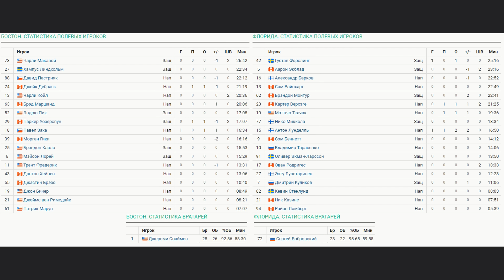Бостон Брюинз - Флорида Пантерз Плей-офф Раунд 2 Игра 6 Обзор матча 18.05.2024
Оформите Tinkoff Black по моей ссылке и получите бесплатную карту в уникальном дизайне